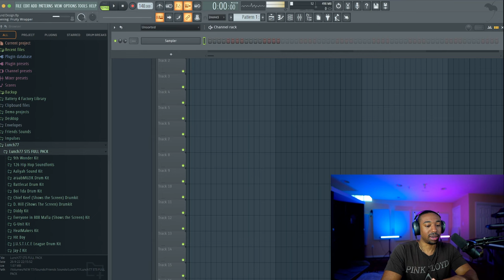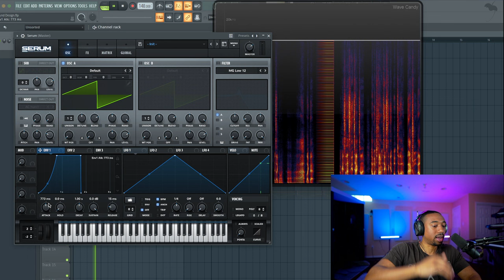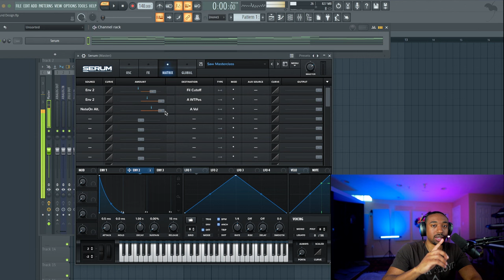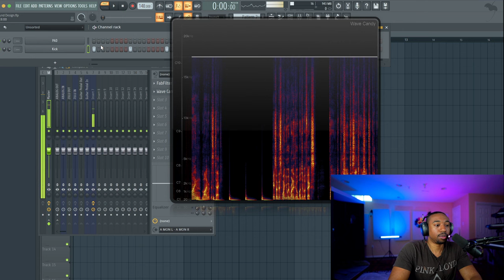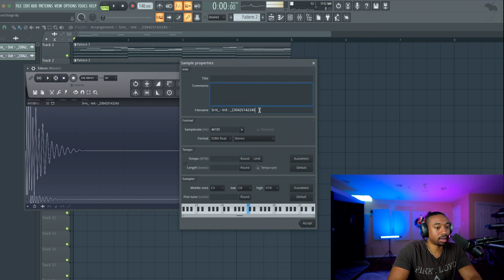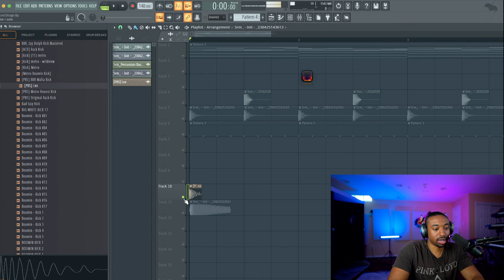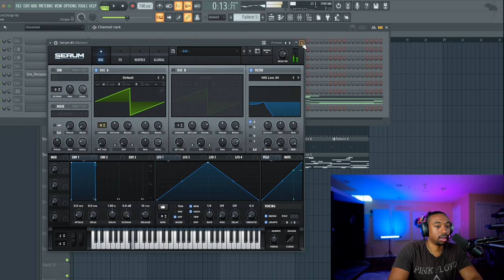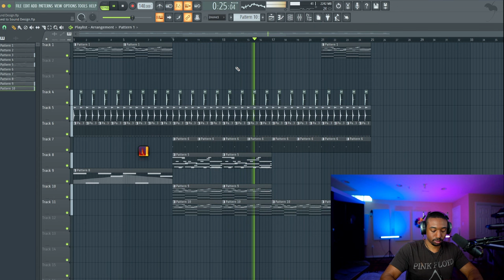Sound Design MASTERCLASS • Beginner to Advanced